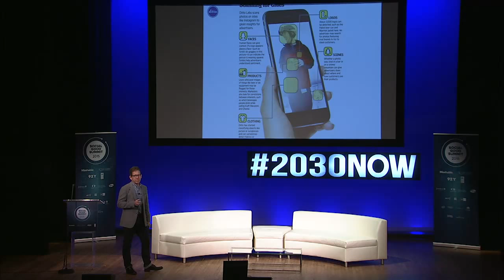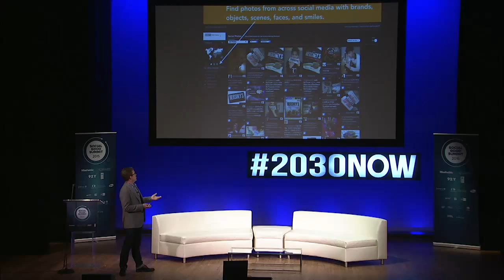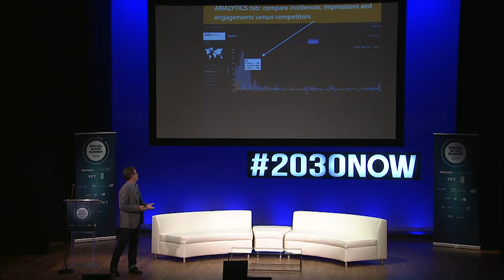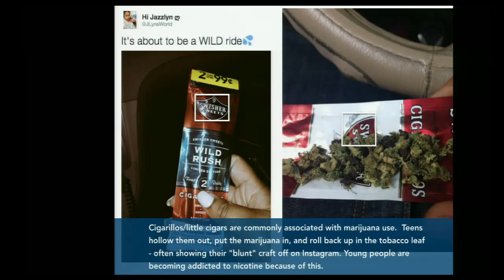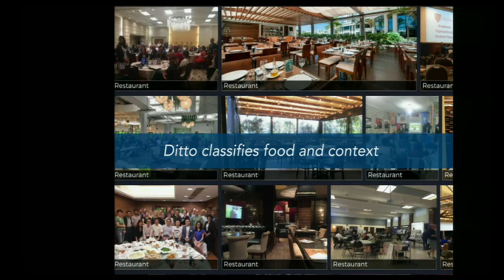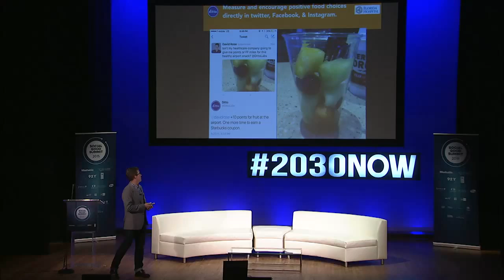MIT's David Rose on 'Enchanted Objects' and the future of the "Internet of Things "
David Rose is a Product Designer, Entrepreneur & MIT Media Lab Researcher at MI. In this talk he explores how to apply a new technology that Ditto Labs created.